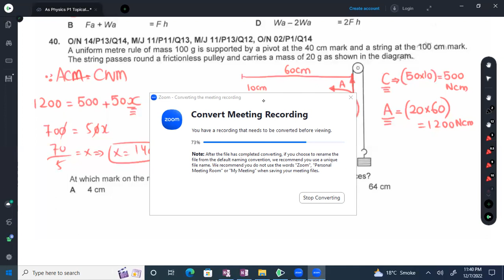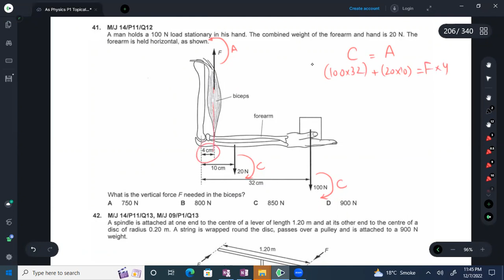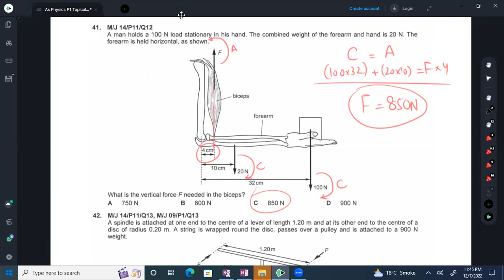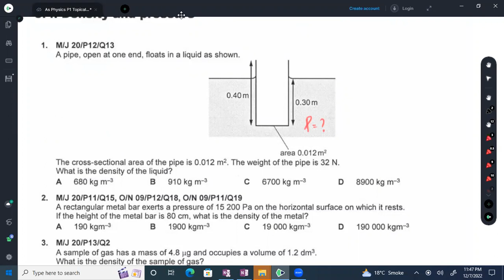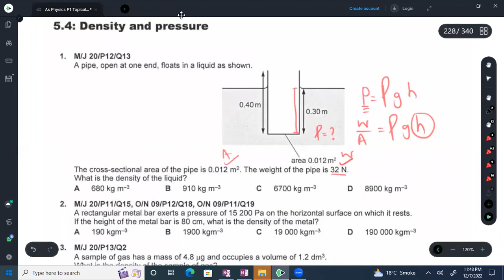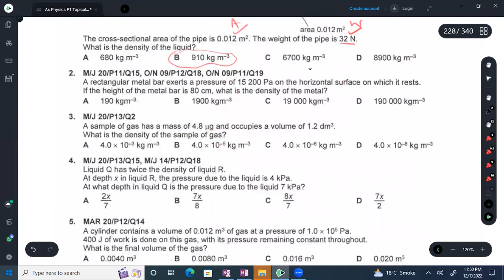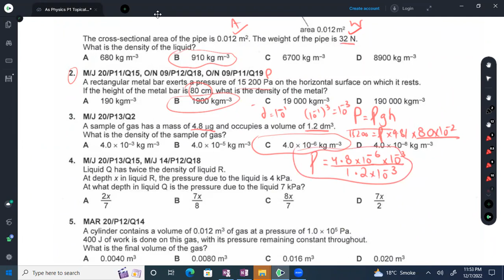As Level Physics Mechanics past papers Lecture 2